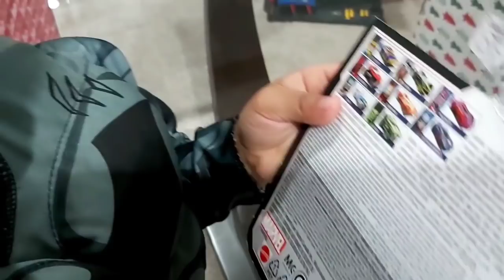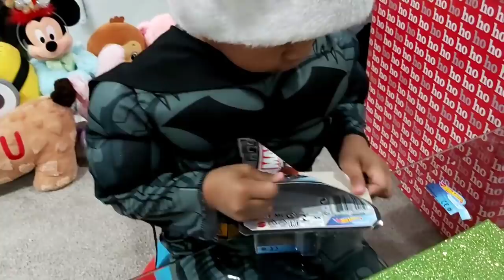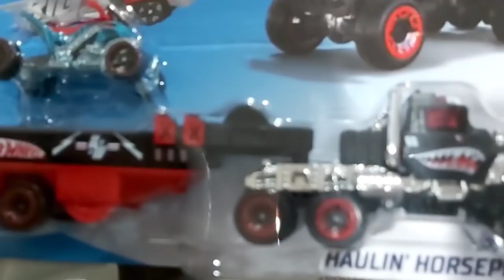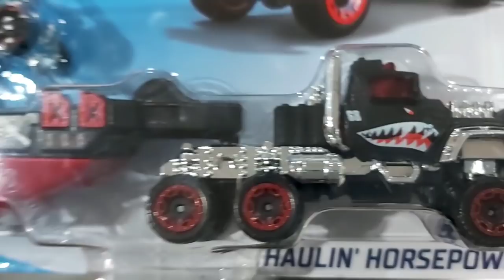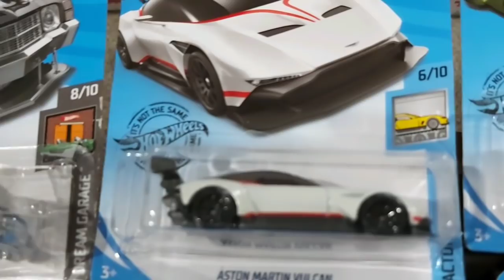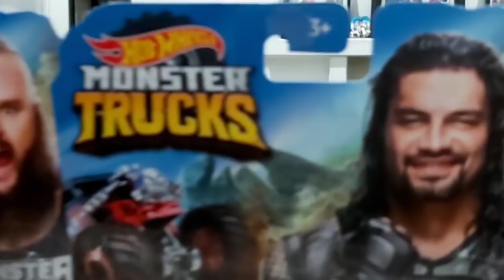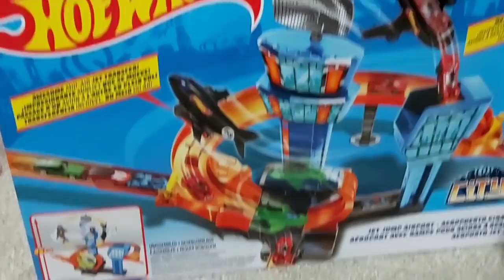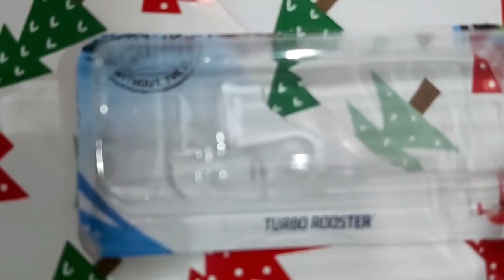Giant Hot Wheels Christmas Present for Batman Lance 2020/Lance's Fun World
Hotwheels Unboxing for Batman Lance